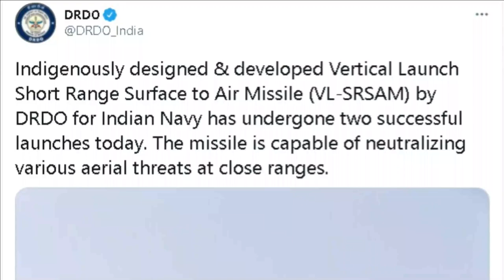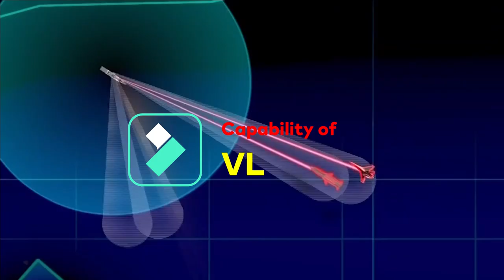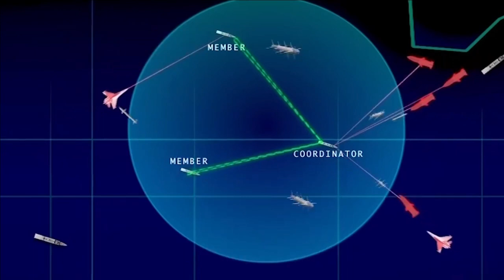VL-SRSAM fired for 1st time from Indian Navy warship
VL-SRSAM Trial

Back in February 2021, DRDO conducted maiden trial of the Vertical Launch Short Range Surface to Air Missile (VL-SRSAM) missile. The test was carried out to demonstrate the vertical launch capability as part of its maiden launch campaign and the missiles intercepted simulated targets with pinpoint accuracy. They were tested for minimum and maximum range.

On 7th December, DRDO has conducted second test of this missile. The VL-SRSAM was test fired from launch pad no.3 of the Integrated Test Range (ITR) at Chandipur in Balasore at 3.08 pm.

At per the latest update, DRDO & Indian Navy has successfully flight tested the (VL-SRSAM) today from an Indian Naval Ship at ITR Chandipur.

VL-SRSAM Integration

The significance of this test is that it’s for the 1st time the missile was tested from Indian Navy warship which means its integration with naval vessel is successful, and we can expect couple of more trials before its inducted into service. As per plan the missile is expected to enter service by 2023.

This VL-SRSAM will be integrated with the smaller surface vessels of Indian Navy and will replace Barak-1 legacy SAM System. It will also be integrated with multiple Indian Naval platforms like Project-28 class corvettes, NGMV & NGC.

VL-SRSAM Capability

The missile is meant for neutralising various aerial threats at close ranges including sea-skimming targets. It can identify, track, engage and destroy the target with high kill probability. It has a strike range of about 40 km.

The VL-SRSAM is going to be an advanced air defence system that will provide a single integrated solution for multiple aerial threats from different ranges. Since its going to be a vertical launch system it will ensure 360-degree interception.

Each Vertical Launch Unit (VLU) will be able to house 8 heavily modified quick reaction SAMs to engage incoming supersonic projectiles. It will provide point and area defence against various aerial targets like jets, fighter aircraft, unmanned aerial vehicles.

Its integrated with an active high-end radio frequency seeker which provides better interception of targets with low radar cross-sections and high manoeuvrability. It is going to have a conformal S-band with two-way full duplex datalink antenna. The datalink is used to simultaneously receive midcourse updates on the target's position & send missile telemetry data to the ship. Having a datalink makes the missile more accurate and jam proof.